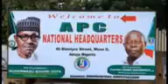Sabuwar Waka da Akayiwa Mahadi Kwankwaso 2018